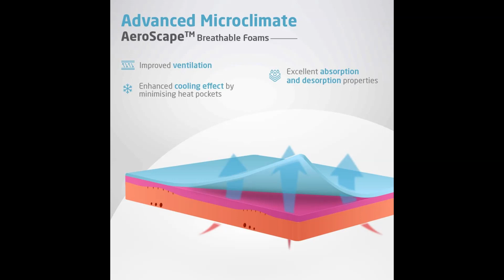Livpure Smart Ortho CurvX Memory Foam Mattress Review | 5D Sleep Zones & Stress-Relief Biocrystals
Dive into the world of comfort with the Livpure Smart Ortho CurvX Memory Foam Mattress. With its advanced 5D SleepTech Curved zones, this mattress promises orthopedic support and pressure relief. Infused with Biocrystals like Amethyst, Jasper, and Silver, it ensures a stress-relieving sleep. Manufactured with Dow ComfortScience™ USA Technology, it guarantees cooling comfort and superior breathability. The Oeko Tex Certified Premium High GSM Luxury Fabric adds to its aesthetics. Join us as we explore the features and benefits of this mattress, ensuring you a sweat-free and rejuvenating sleep.

Product Link: ://amzn.to/3twQZGa